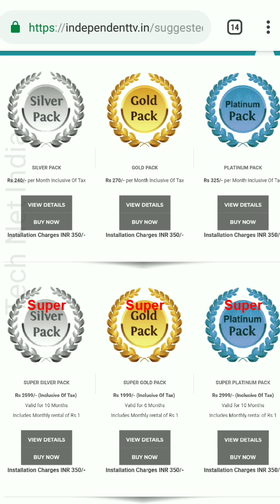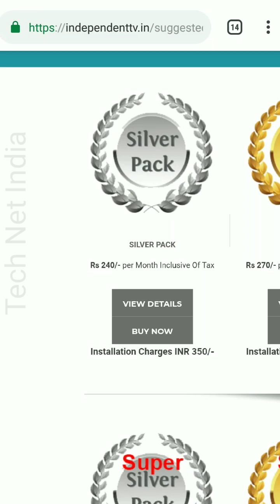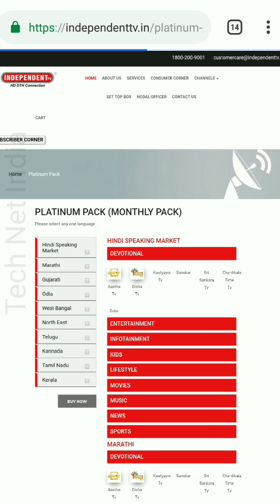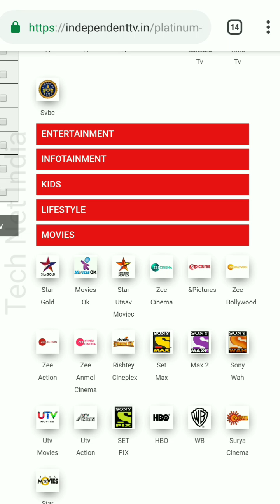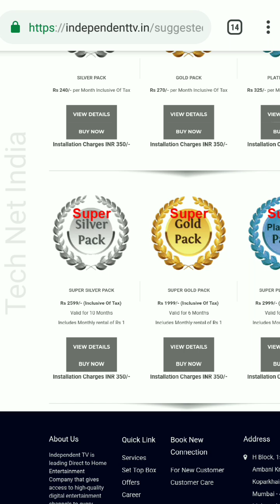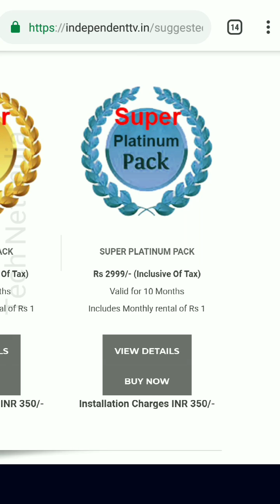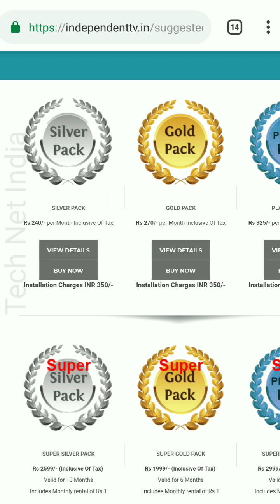Independent TV Launch New Base Pack 2019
1) Tata Sky HD Set Top Box
2) Airtel Digital Tv Hd Set Top Box
3) Dishtv Nxt HD+ Set Top Box
4) Videocon D2H HD Set Top box

New Pack-
1)Silver pack
2)Gold pack
3) Platinum pack
4)Super silver pack
5)Super gold pack
6) Platinum gold pack